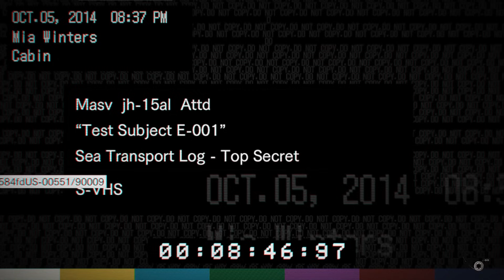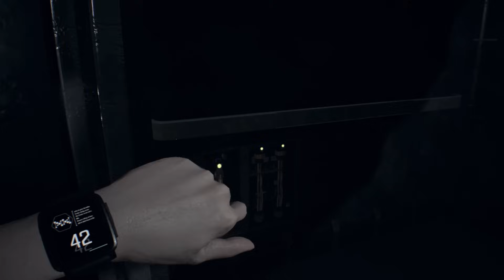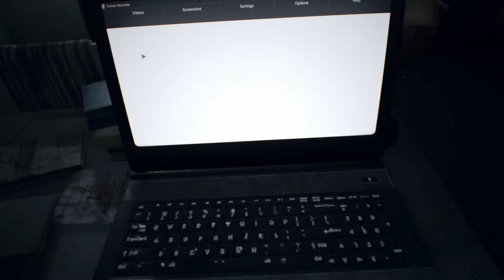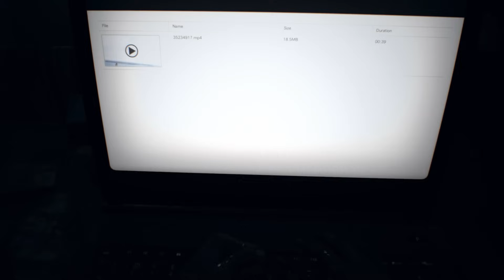Прохождение Resident Evil 7 — Часть 11: Погибший корабль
Место действия Resident Evil 7 Biohazard – заброшенная плантация где-то на территории Америки. Время действия – вскоре после событий Resident Evil 6. Впервые в номерном выпуске серии игрокам предстоит познавать пугающий и опасный мир, используя вид от первого лица. Прибавьте к этому невероятную реалистичность и классические элементы хоррора – напряженную атмосферу, щедро напитанную страхом смерти, и отчаянные поиски пути прочь из ожившего кошмара.

Это прохождение Resident Evil 7 с русской озвучкой на PS4 с субтитрами в формате 60 кадров в секунду (60 FPS).